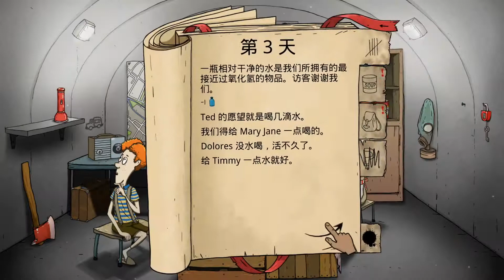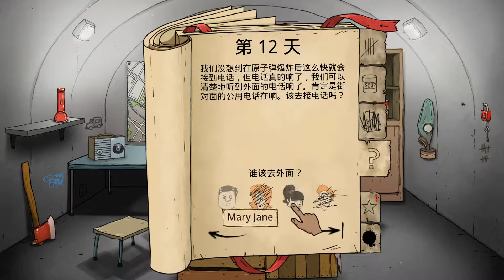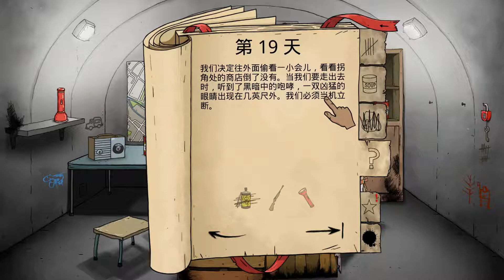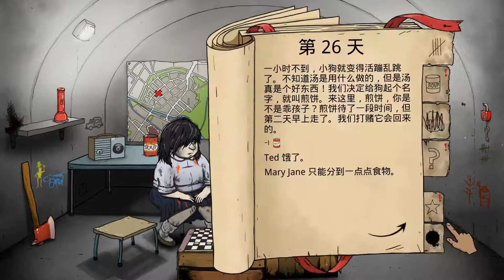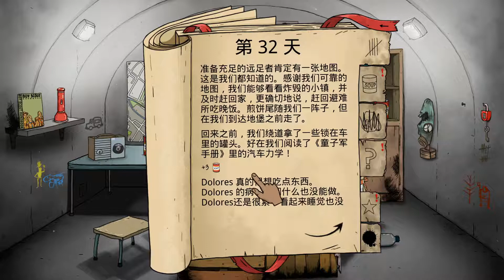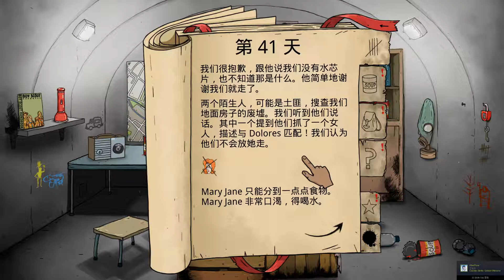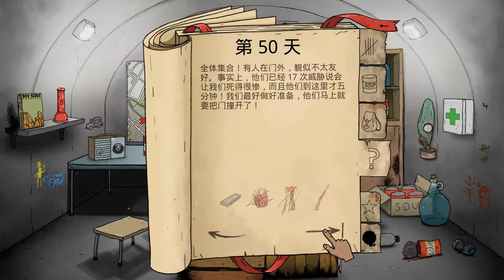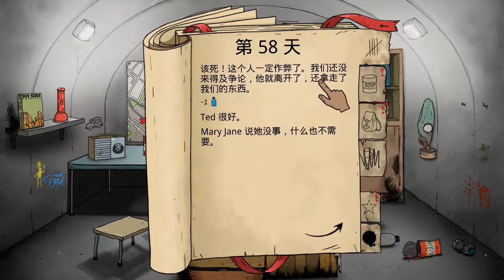60秒：兒子過早犧牲，楚河悔恨沒有籌碼給土匪